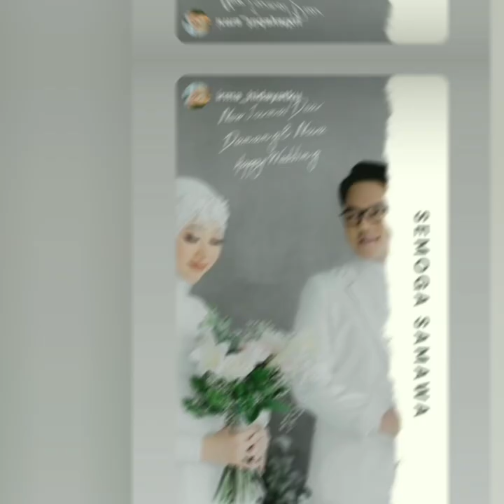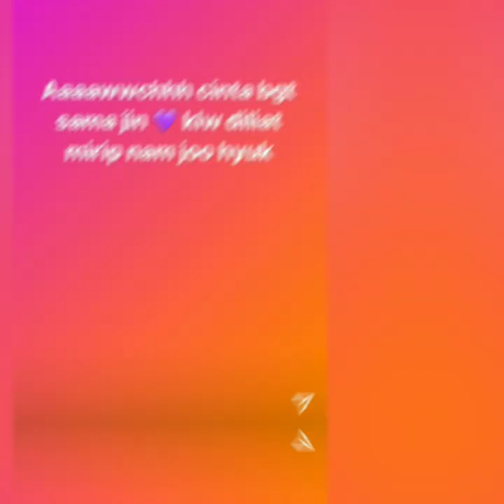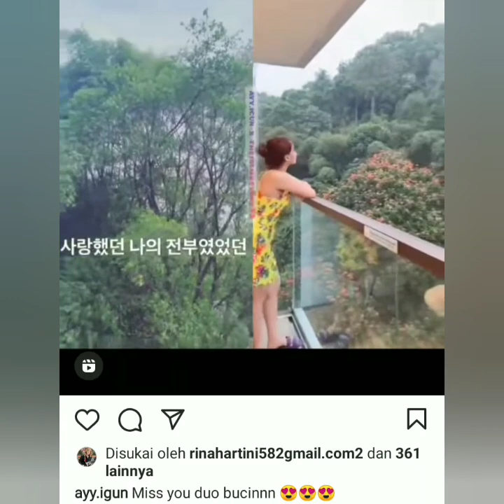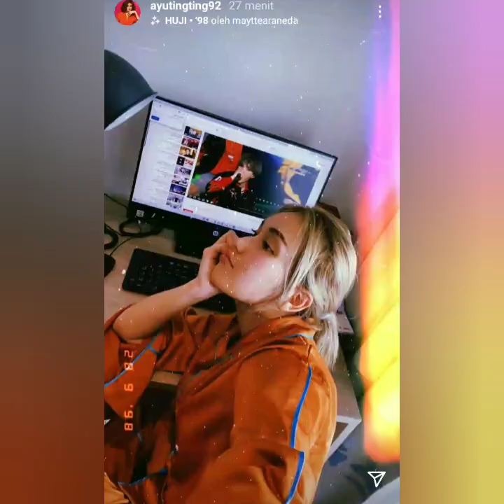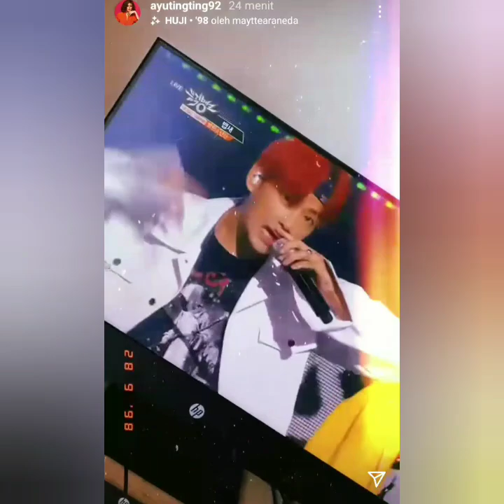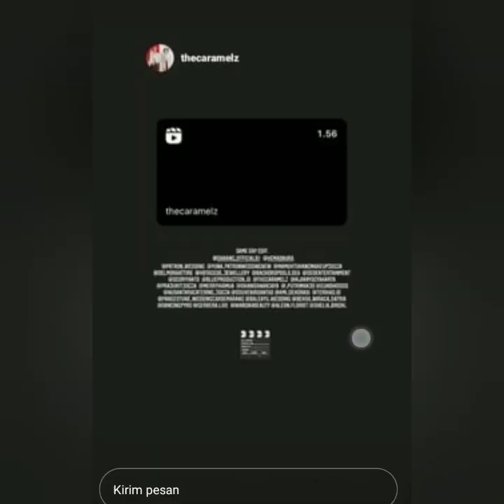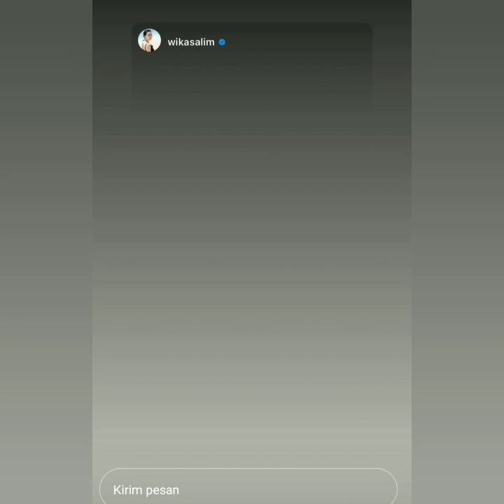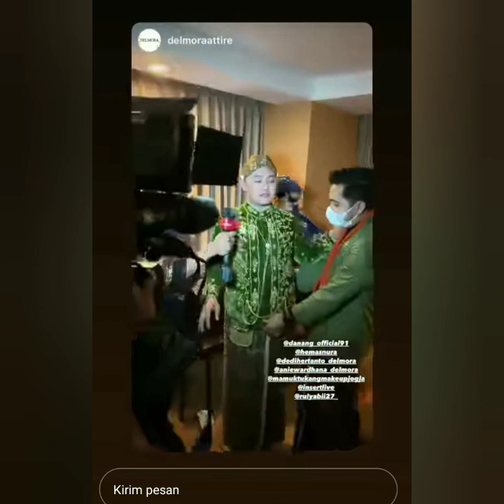4 Informasi terbaru Ayutingting hari ini, ada yang Spesial coba lihat ini